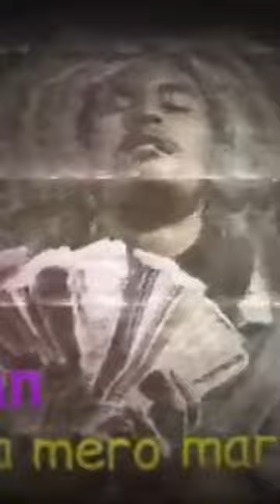pashchimi like share lifestyle